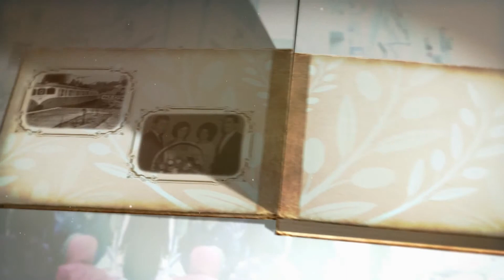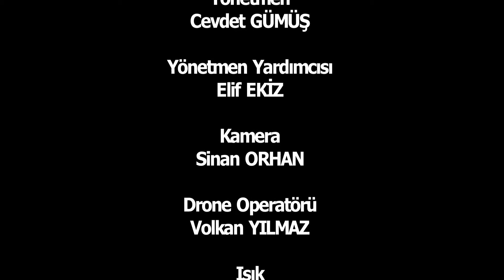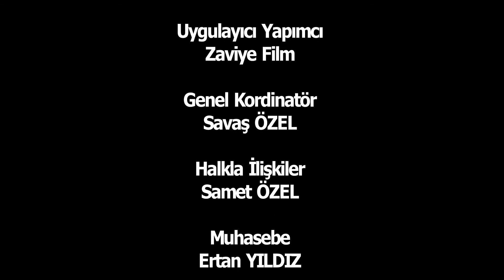89. Anı Defteri - Eker Ailesi